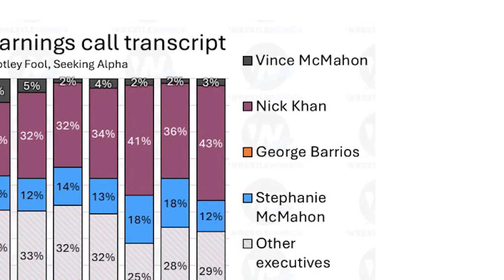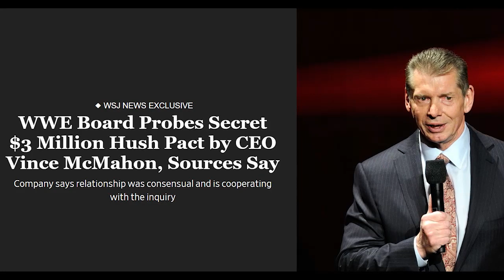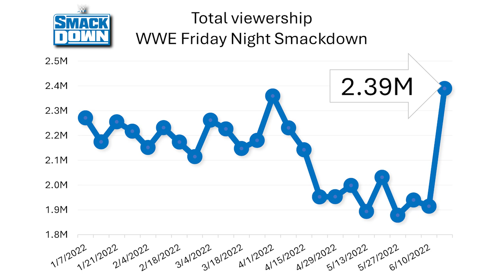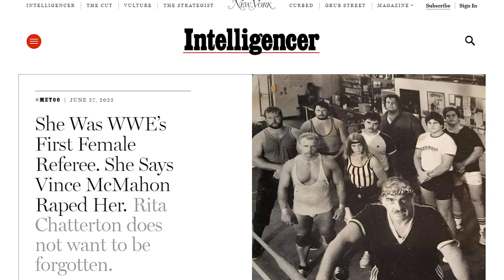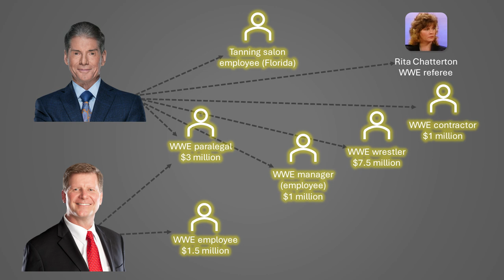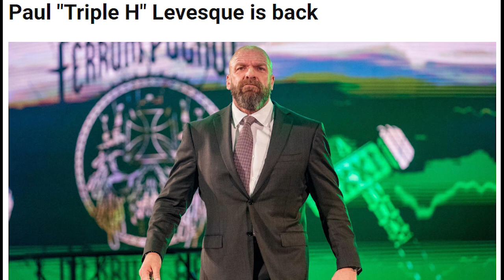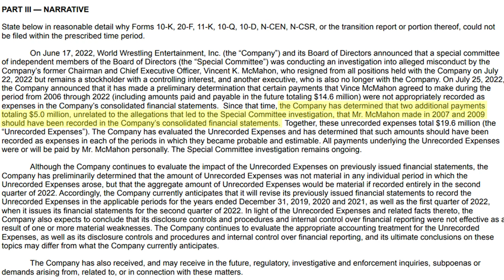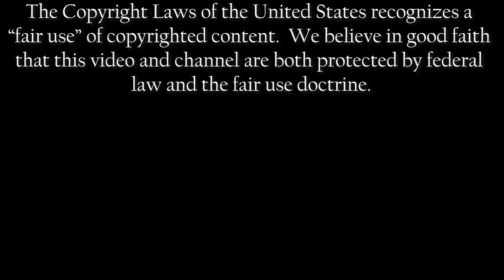The Fall of Vince McMahon | Wrestlenomics Radio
Vince McMahon was the most powerful man in the wrestling business. In 2022, he resigned in disgrace as WWE’s chief executive in light of multiple sexual misconduct allegations. These are the events that led up to and followed one of the biggest news stories in wrestling history.

Audio sources:
BT Sport, Busted Open Radio, Cheap Heat Productions, CNN, The Geraldo Rivera Show, The Pat McAfee Show, The Wall Street Journal, WWE

News and data sources:
Business Insider, Google Finance, Google Trends, Fightful, New York Magazine, Newspapers.com, Nielsen, ProPublica, PWInsider, Twitter, The Wall Street Journal, WrestleTix, WWE

All company names, images, logos or other trademarks used in this video are property of their respective holders.